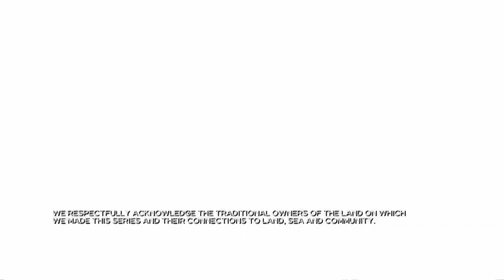La Brea 1x04 Promo "The New Arrival" (HD)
La Brea 1x04 Promo/Preview "The New Arrival"
La Brea Season 1 Episode 4 Promo